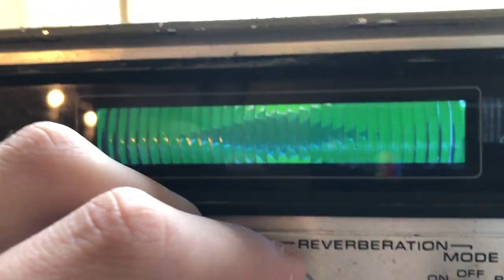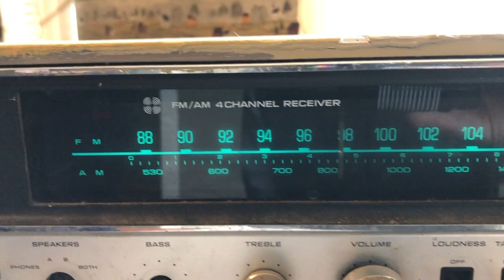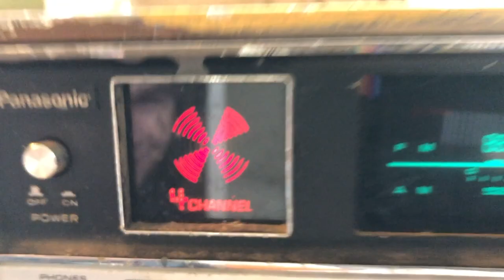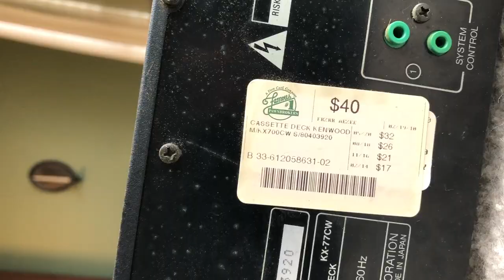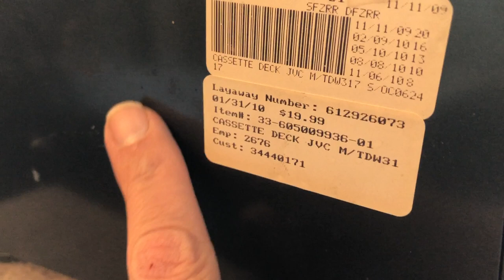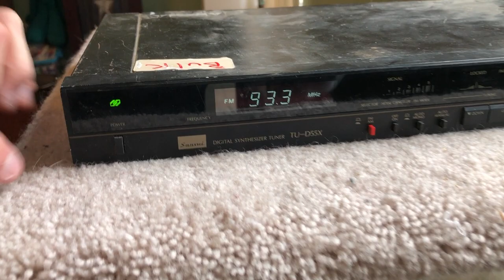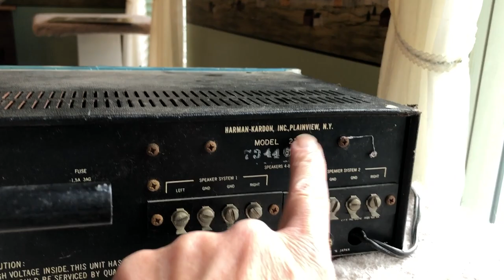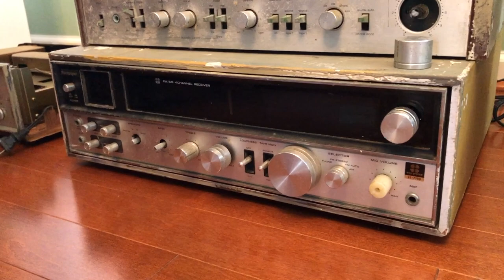WyBi 25 - Dead of Night Garbage picking stereo component hoard Vintage Harmon Kardon Sansui Kenwood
What sold? For how much? What didn't sell?  LOOK BELOW...

It's late at night - pitch black and I'm on crutches... what am I going to do?  Go garbage picking for vintage stereo equipment of course!

See these items and more

Pioneer Reverberation Amplifier --- PAID $0 --- NOT YET LISTED
Panasonic 4-channel receiver SS-7100 --- PAID $0 --- KEEPER
Technics Receiver SA-404  --- PAID $0 --- NOT YET LISTED
Kenwood double cassette tape deck KX-77CW  --- PAID $0 --- NOT YET LISTED
JVC double cassette deck TD-W317  --- PAID $0 --- NOT YET LISTED
Sansui tuner TU-D55X  --- PAID $0 --- NOT YET LISTED
Nakamichi cassette deck BX-100  --- PAID $0 --- NOT YET LISTED
Harmon Kardon 230 Receiver  --- PAID $0 --- NOT YET LISTED
TOTAL PAID: $0 TOTAL SOLD: $0

Your comments and suggestions are appreciated!

David and Justin